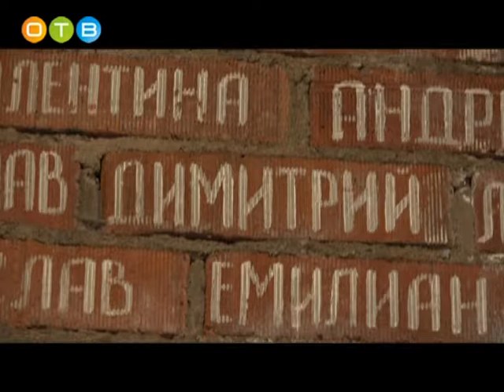1 го октября начался учебный год в приходских школах одинцовского района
Молитвенное пение, театральное представление, праздничная трапеза и концерт – так 1-го октября начался учебный год в приходских школах одинцовского района.  В городе Голицыно юных прихожан напутствовал новый благочинный нашего церковного округа протоирей Игорь Нагайцев.